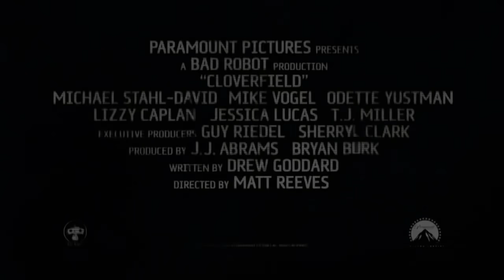¿Qué es Cloverfield? EXPLICACIÓN | El Monstruo de Cloverfield y su Origen EXPLICADO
El Monstruo de Cloverfield también conocido como Clover es un organismo gigantesco anfibio el cual es muy interesante y aterrador  por su increible tamaño, esta criatura funciona como el principal antagonista de la memorable pelicula de Cloverfield del 2008. Ademas de su aparición en la pelicula original, este monstruo también tiene un papel muy importante en el manga llamado Cloverfield/Kishin que salio justo después del estreno de la pelicula. Lo mas interesante de esta criatura es que no se nunca se nos revela nada sobre el origen de esta criatura en la pelicula original y la unica información que nos dan del monstruo, la podiamos recopilar después de analizar la marcadotecnia viral que se hizo para la pelicula, ademas de que su origen se nos revela parcialmente en la pelicula de Cloverfield Paradox que se estreno en 2018. En este video explicare detalladamente al monstruo de Cloverfield, hablare sobre su historia y origenes que se nos revelan en la mercadotecnia viral de las peliculas, hablare también sobre las diferentes habilidades de este monstruo y la información que nos revelaron en Paradox y por ultimo explicare a fondo todo lo que sabemos acerca de este interesante, memorable y aterrador kaiju.